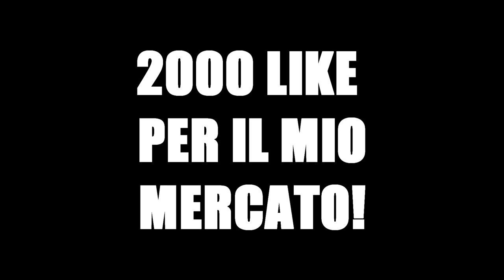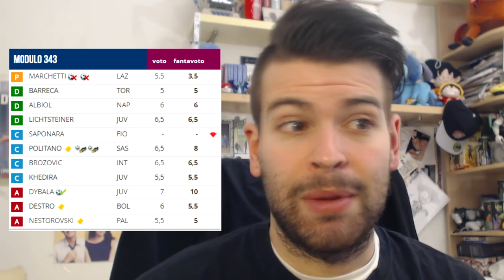HO CEDUTO DYBALA AL FANTACALCIO! 😱💔 [MERCATO DI RIPARAZIONE]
Ebbene sì: ho ceduto Dybala al mercato di riparazione.
Ecco la mia rosa attuale, dopo le varie operazioni.